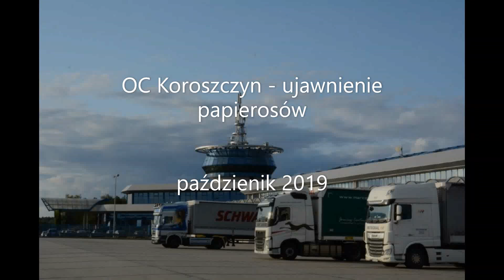Rekordowy przemyt – KAS zatrzymała blisko pół miliona paczek papierosów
Funkcjonariusze Służby Celno-Skarbowej z przejścia granicznego w Koroszczynie udaremnili przemyt nielegalnych wyrobów tytoniowych o wartości rynkowej ponad 6,3 mln zł. To jeden z większych w tym roku przemytów na terenie Polski. (Październik 2019 r.)